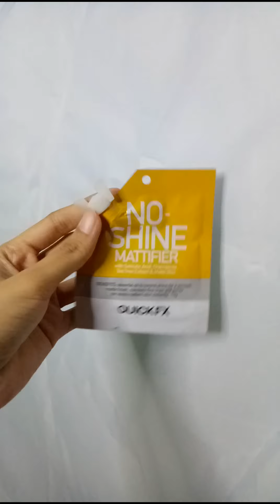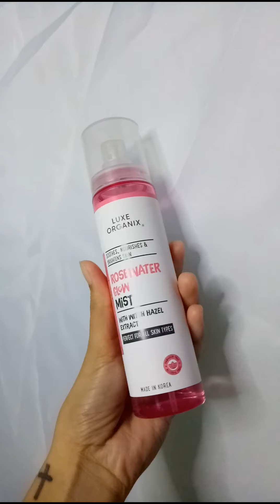New Years Eve Makeup Look